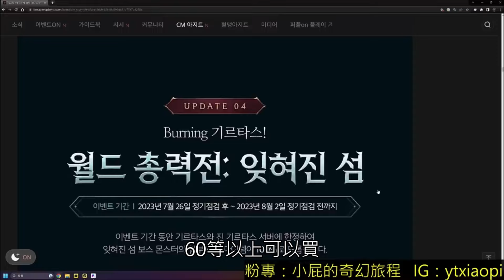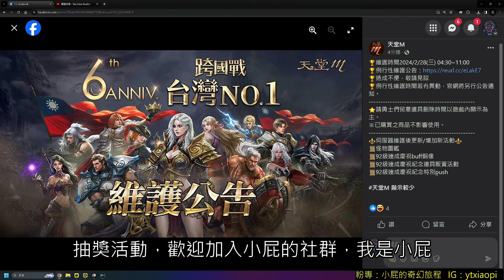【天堂M】台服2/28更新搶先看-首位92等慶祝活動、怪物圖鑑｜小屁六周年暗騎改版情報攻略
怪物圖艦打起來